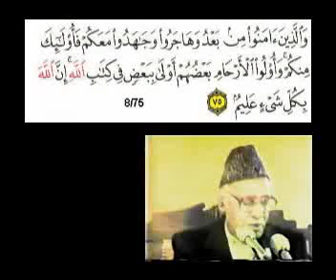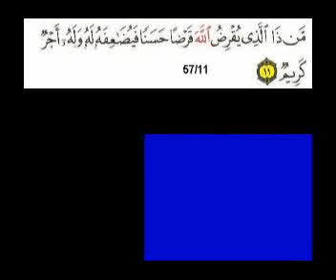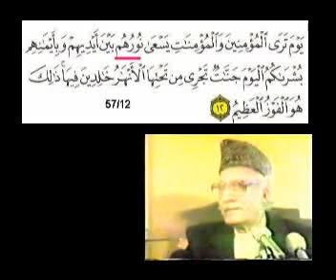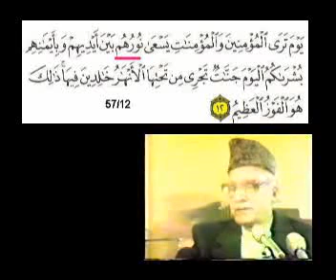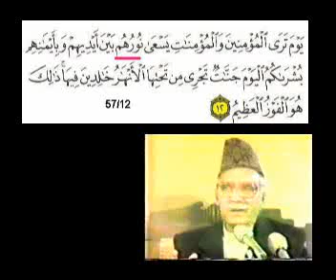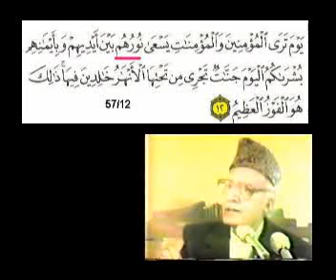Sura 57 Verse 9 13 clip2